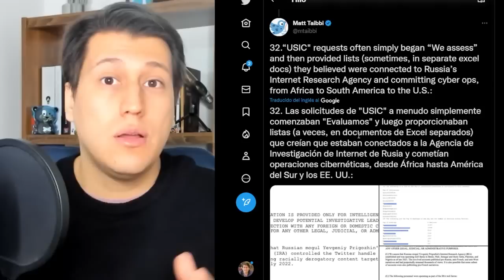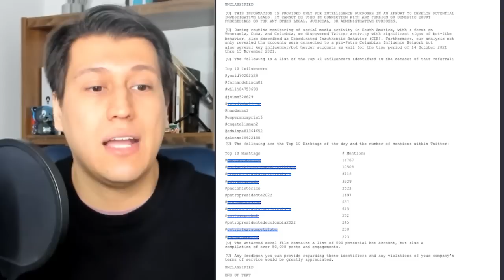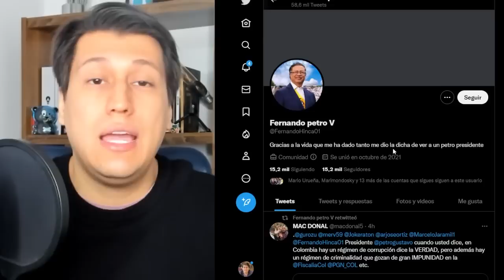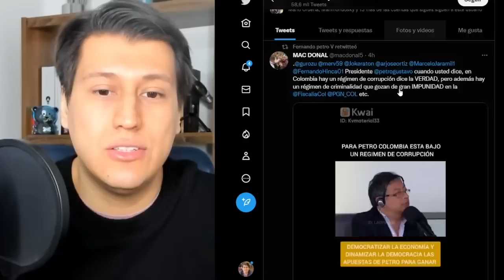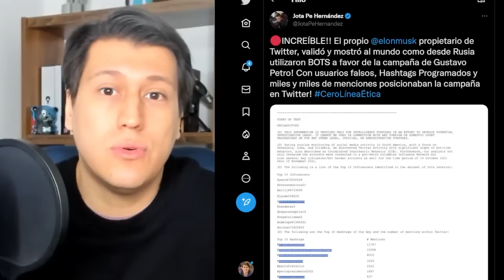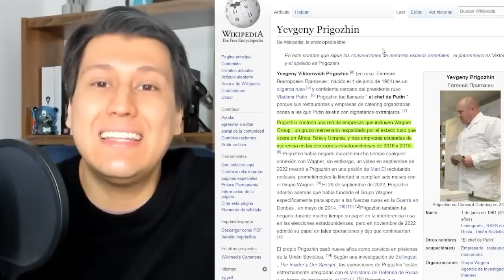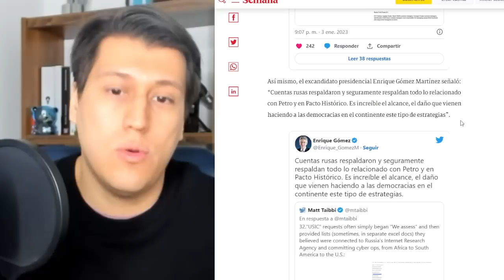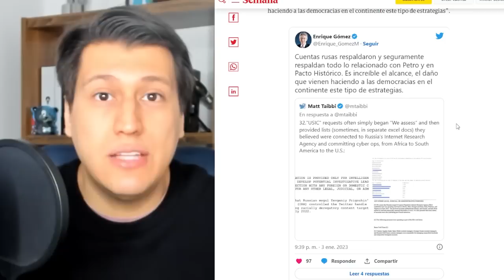GUSTAVO PETRO fue apoyado por bots y trolls desde Rusia, Venezuela y Cuba | Presidente ilegítimo